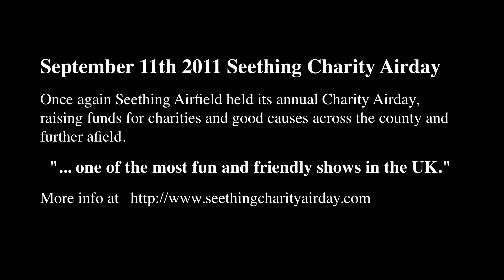Seething 2011 Charity Air Day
September 11th 2011 Seething Charity Airday. Once again Seething Airfield held its annual Charity Airday, raising funds for charities and good causes across the county and further afield.

 "... one of the most fun and friendly shows in the UK."